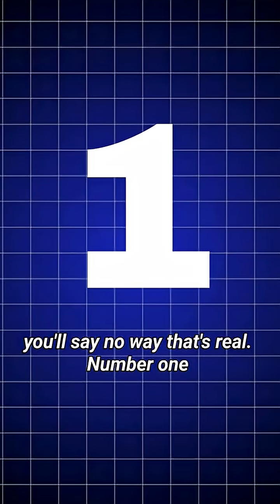Real-Life Superheroes Living on Earth—Number 2 Is Insane!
all content made for only educational parpose 💯

Some animals don’t just survive— they supercharge nature’s rules. From underwater snipers to creatures that can live in outer space, these real-life superheroes will blow your mind. Watch till the end, because number 2 is absolutely unbelievable.
If you love insane science facts, wild nature moments, and mind-blowing animal abilities, you’re in the right place. Follow for more crazy discoveries from the natural world!